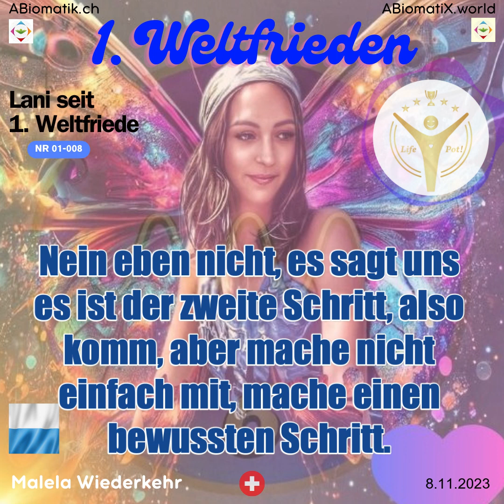😇Lani seit de 1. Weltfriede🕊008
Hey, kennst Du die Stimme in Deinen Gedanken drinnen. Welche Dich herumjagt und sagt, los Du solltest das noch machen, statt das Herz zu öffnen und es einfach fliessen lassen und von allen nicht wahren Verpflichtungen loslassen.
Ach, immer die 2 Stimmen. Weisst Du, wem die sind? Es sind Deine zwei unsichtbaren Kinder.
Zum einen ist das Dein PeLi, von Peter Licht. Wenn er ist, nicht ganz dicht, ruft er Dich, eben etwas zu viel.
Deine HeLi ist, die Heidi Lieb, sie bewahrt die Liebe für Dich und Deine sichtbaren Kinder.  Sie ist immer da, auch wenn das die meisten PeLi’s nicht checken. Macht nichts, wir sind uns von einer Raupe zu einem Schmetterling zu transformieren.
Für was? Für den Haas, nein Spass. Natürlich für den Frieden.
Lani aus der ABiomatiX – Community sagt, wollen wir dabei sein beim 1. Weltfrieden? Klar bin ich da dabei. Das geht voll mit meiner Vision in Harmonie. Es gibt gerade keine bessere Idee, wenn ich in diese Welt hinaussehe.
Super Idee Lani! Und bist Du auch dabei beim 1. Weltfrieden? Eigentlich ist es doch schon der 2. Wir hatten doch Frieden, bevor wir uns getrennt hatten. Egal, scheissegal. Ist nur eine Zahl. Nein eben nicht, es sagt uns es ist der zweite Schritt, also komm, aber mache nicht einfach mit, mache einen bewussten Schritt. Die Wirkung ist stärker von der Energie. Du weisst doch, einfach mit Liebe.
Drum klicke auf ABiomatik.ch, dort kannst Du zur Umfrage gehen. 30 Sekunden für den Frieden?
Super Idee Lani! Und bist Du auch dabei beim 1. Weltfrieden? Eigentlich ist es doch schon der 2. Wir hatten doch Frieden, bevor wir uns getrennt hatten. Egal, scheissegal. Ist nur eine Zahl. Nein eben nicht, es sagt uns es ist der zweite Schritt, also komm, aber mache nicht einfach mit, mache einen bewussten Schritt.

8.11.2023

ABiomatik.ch
ABiomatiX.world

🕊Hier geht es zum Frieden2023 🔥
1. Keine 30 Sek.
2. 3 Klicks für einer der wichtigsten Schritte des 1. Weltfriedens.🌍 Danke, dass Du Dich selbst liebst und uns damit stützt.🙏🏽